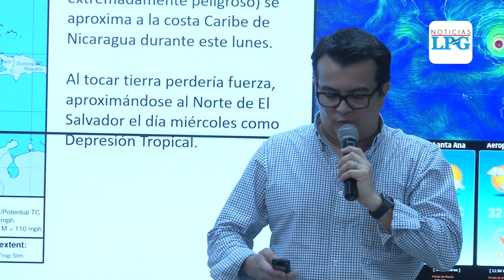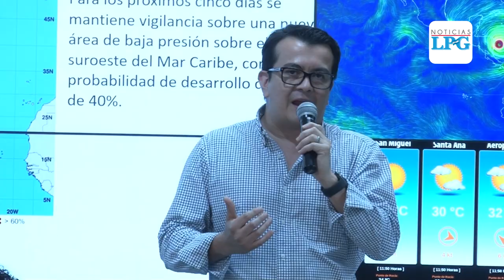Llegada de Iota a El Salvador activa medidas de prevención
En otro punto, el Ministerio de Educación dio a conocer que la prueba AVANZO queda suspendida, debido a la llegada de este fenómeno natural a El Salvador.

¡Visítenos!